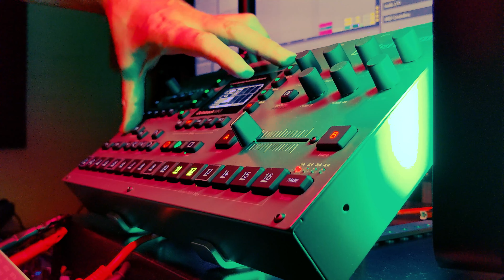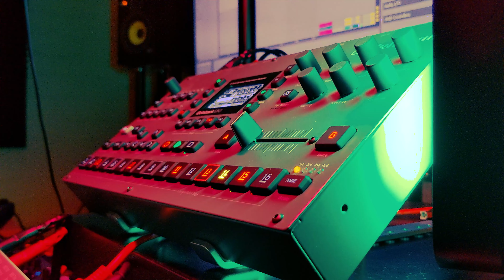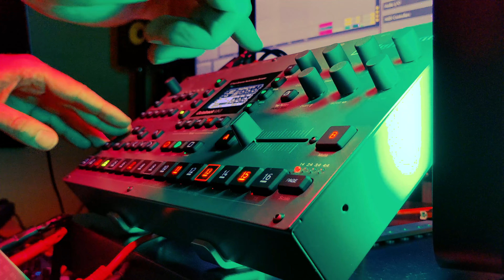Techno VideoJam #34 - Live Techno - Octatrack - XONE:96